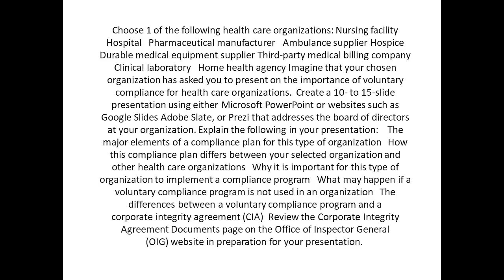Choose 1 of the following health care organizations Nursing facility Hospital Pharmaceutical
Choose 1 of the following health care organizations: Nursing facility   Hospital   Pharmaceutical manufacturer   Ambulance supplier Hospice  Durable medical equipment supplier Third-party medical billing company   Clinical laboratory   Home health agency Imagine that your chosen organization has asked you to present on the importance of voluntary compliance for health care organizations.  Create a 10- to 15-slide presentation using either Microsoft PowerPoint or websites such as Google Slides Adobe Slate, or Prezi that addresses the board of directors at your organization. Explain the following in your presentation:    The major elements of a compliance plan for this type of organization   How this compliance plan differs between your selected organization and other health care organizations   Why it is important for this type of organization to implement a compliance program   What may happen if a voluntary compliance program is not used in an organization   The differences between a voluntary compliance program and a corporate integrity agreement (CIA)  Review the Corporate Integrity Agreement Documents page on the Office of Inspector General (OIG) website in preparation for your presentation.   Cite 3 reputable references to support your assignment (e.g., trade or industry publications, government or agency websites, scholarly works, or other sources of similar quality).  Format your citations according to APA guidelines.